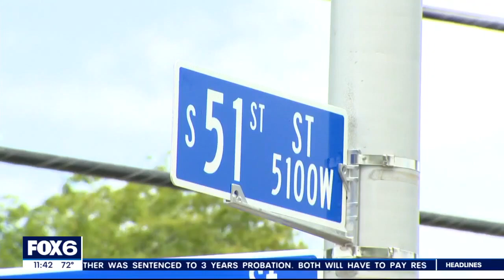Milwaukee teen found dead at tow lot | FOX6 News Milwaukee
Milwaukee Common Council members questioned police on Thursday after the body of James Stokes, 17, was found in an SUV days after it was towed in June.